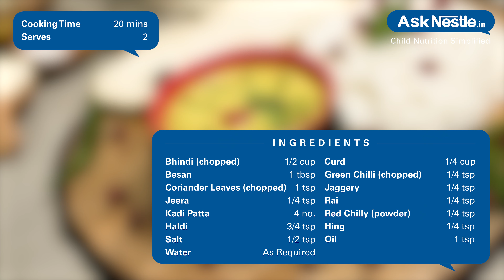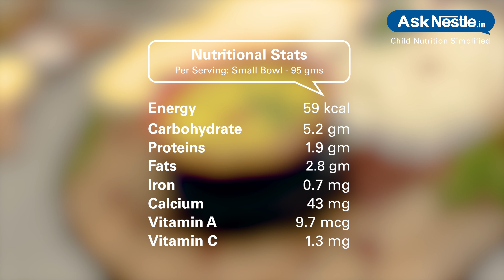Bhindi Kadhi Recipes | Healthy Food Recipes For Kids | Ask Nestlé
Bhindi is one of the most loved vegetable by all the kids. this recipe is perfect way to add kids favorite bhindi in a unique way. it is a great way to incorporate curd in the diet.